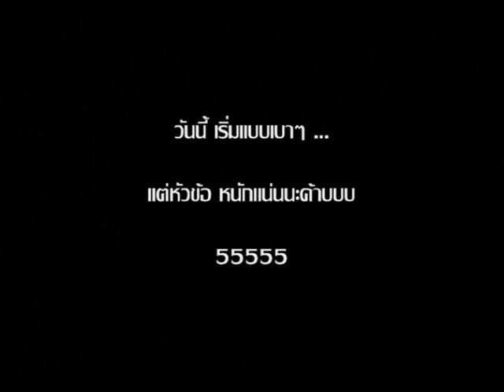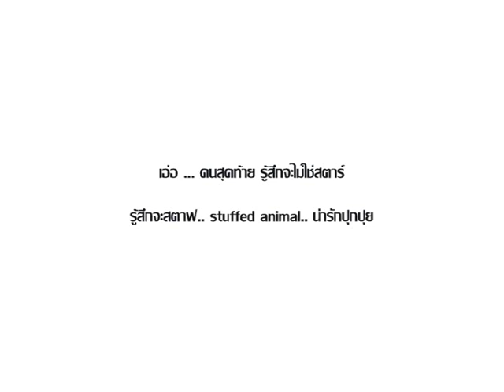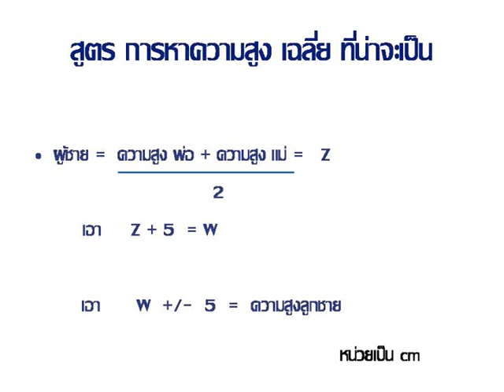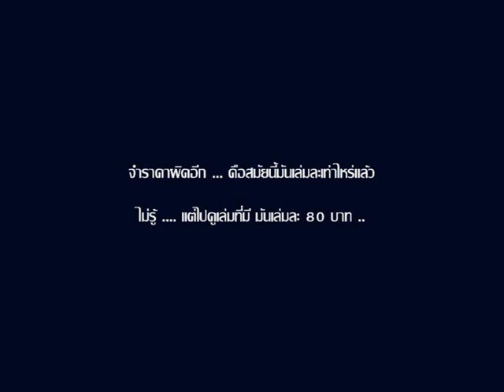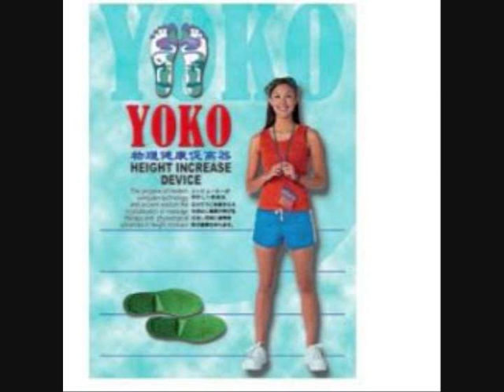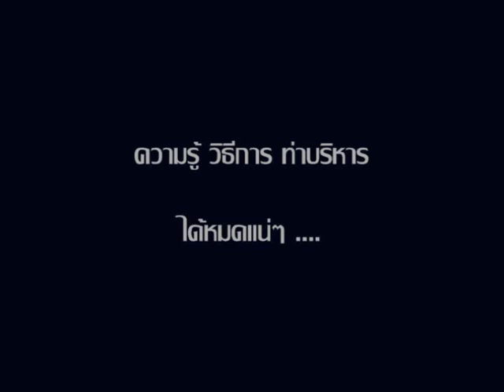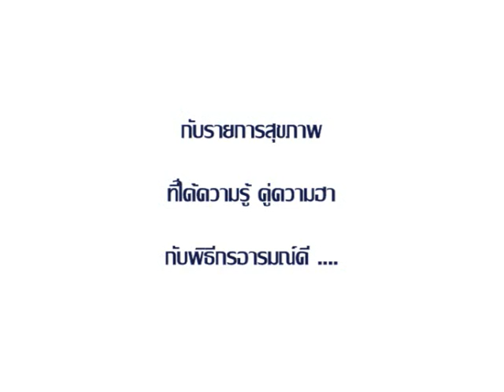เพิ่มความสูง ตอน 1/4 (หมอนอกเวลา 2-8)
ในที่สุด ก็มีเวลา และมีโอกาสทำ เรื่อง การเพิ่มความสูง ตามที่เราตกลงกันไว้ ^^ ...
ตอนนี้ คอมผมเจ๊ง ตัดต่อไมได้ ... กว่าจะทำแต่ละคลิปได้ สร้างความลำบากให้กับหมอนอกเวลาเป็นอย่างมาก 5555 เรื่องการเพิ่มความสูงเนี่ย ต้องปูพื้นฐานความรู้กันก่อน อยุ่ๆ มาสั่งๆๆๆๆ ว่าให้ทำท่านั้นท่านี้ เดี๋ยวไม่เข้าใจกัน ผมอยากให้เราเข้าใจกันนั่นเอง ^^ ก็เลยยาวหน่อยครับ ตอนเดียวไม่จบ ก้ถือซะว่าดูซีรี่ส์เล่นๆ ไปละกัน